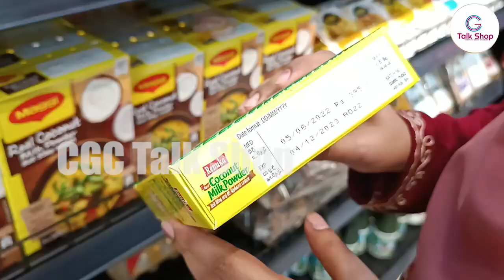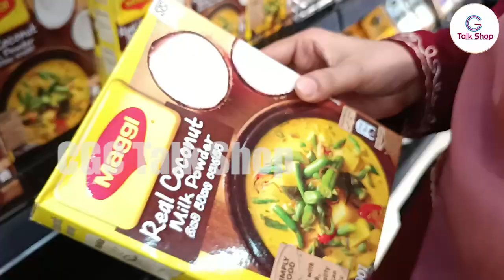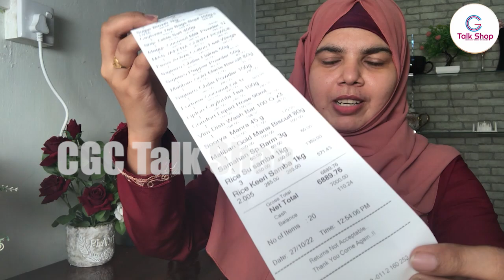பொருட்களின் நெருப்பு விலைகள்! | அதிகரிக்கும் வாழ்கை செலவு